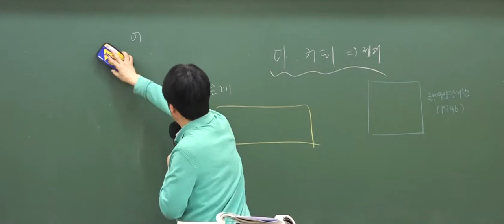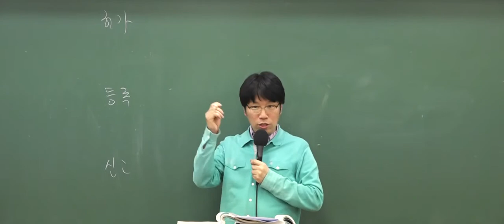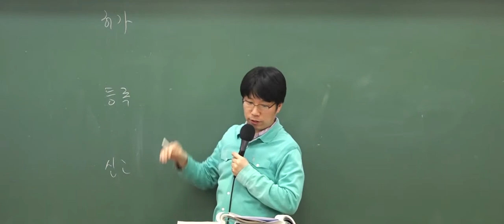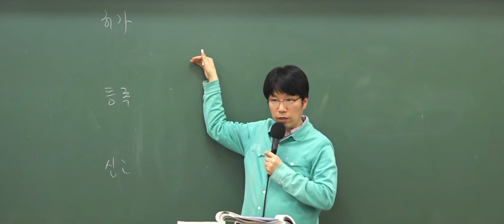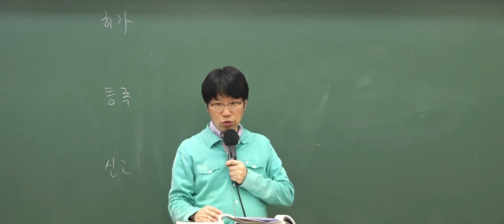9급조리직공무원 대비! 위생관계법규 '허가 등록 신고'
9급조리직공무원 이영화 교수님의 위생관계법규 이론특강 중 일부입니다.

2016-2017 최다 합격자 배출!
와우고시 조리직 합격패키지 바로가기